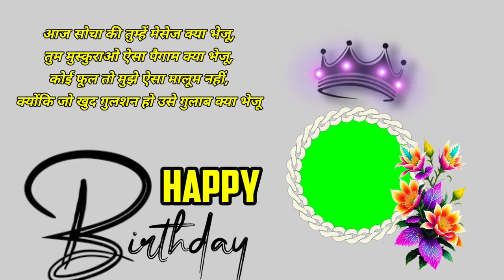Happy Birthday template. // Bhai birthday themes. New status birthday 🎂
Hiii dosto

Unlimited green screen template
Wo bhi free Mai♥️♥️♥️♥️♥️♥️♥️

Love template
Green screen
Birthday template
Marriage template
All types template

All content copyrighte free 😘😘